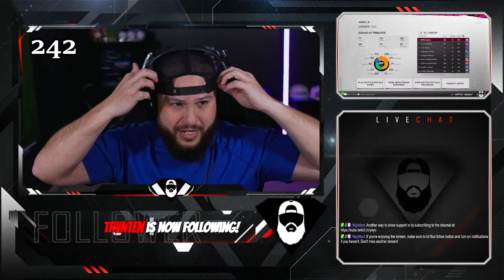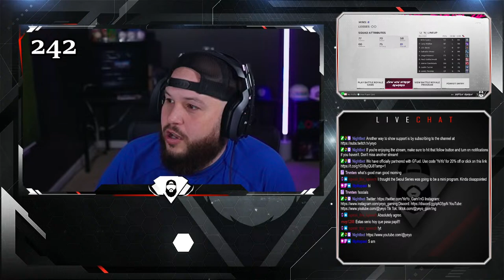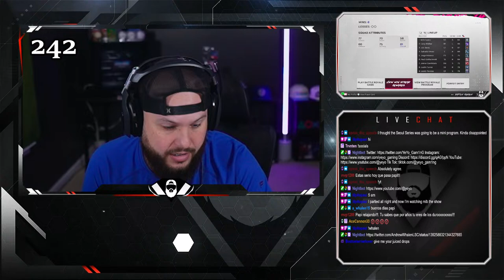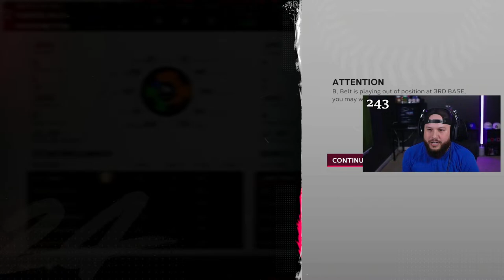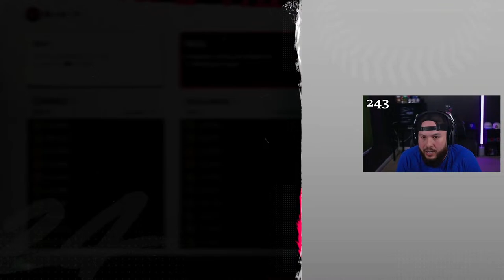FIRST RANKED GAMES!